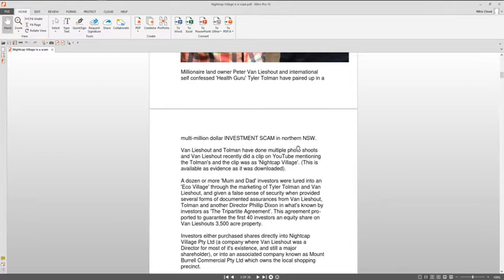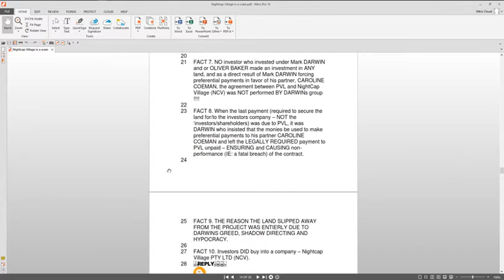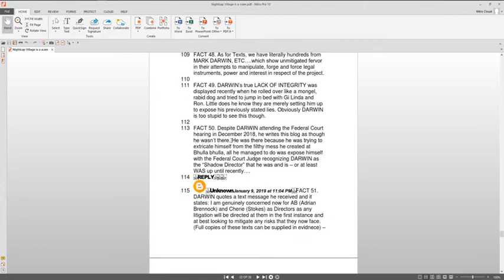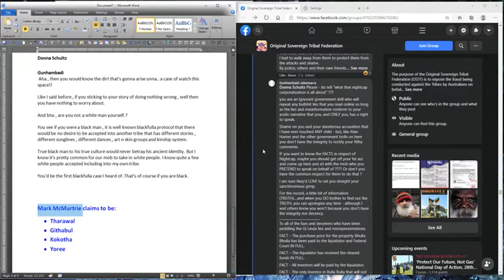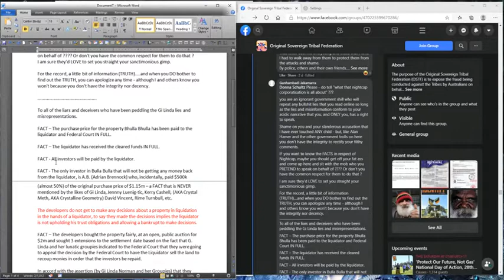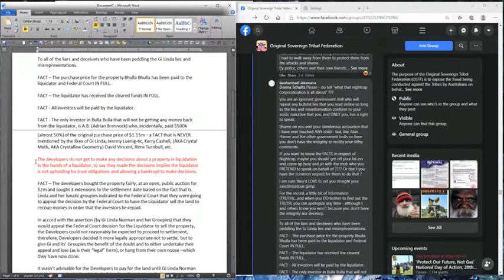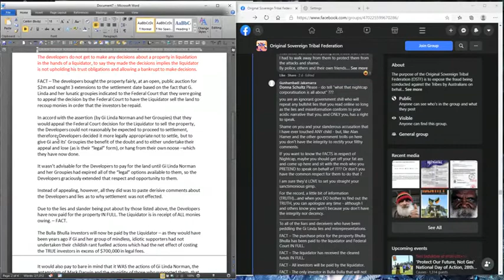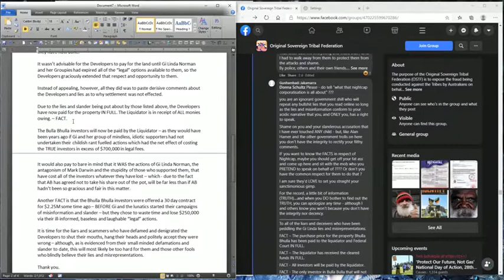Master, King of the Tribes McMurkey confesses the Developers just paid for the land in full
Copy of post below:

Gunhambadi (Mark McMurtrie)
to: Donna Schultz

Please - do tell "what that nightcap corporatisation is all about" ???
you are an ignorant government shill who will repeat any bullshit lies that you read online so long as the lies and misinformation conform to your acidic narrative that you, and ONLY you, has a right to speak.

Shame on you and your slanderous accusation that I have ever touched ANY child - but, like Alan Hamer and the other government trolls on here you don't have the integrity to rectify your filthy comments.

IF you want to know the FACTS in respect of Nightcap, maybe you should get off your fat ass and come up here and sit with the mob who you PRETEND to speak on behalf of ? Or don't you have the common respect for them to do that ?
I am sure they'd LOVE to set you straight your sanctimonious gimp.

For the record, a little bit of information (TRUTH). and when you DO bother to find out the TRUTH, you can apologize any time - although I and others know you won't because you don't have the integrity nor decency.

To all of the liars and deceivers who have been peddling the Gi Linda lies and misrepresentations.

FACT – The purchase price for the property Bhulla Bhulla has been paid to the liquidator and Federal Court IN FULL.

FACT – The liquidator has received the cleared funds IN FULL.

FACT - All investors will be paid by the liquidator.

FACT - The only investor in Bulla Bulla that will not be getting any money back from the liquidator, is A.B. (Adrian Brennock) who, incidentally, paid $500k (almost 50%) of the original purchase price of $1.15m – a FACT that is NEVER mentioned by the likes of Gi Linda, Jennny Luenig-tic, Kerry Cashell, (AKA Crystal Meth, AKA Crystalline Geometry) David Vincent, Rime Turnbull, etc.

FACT – The developers bought the property fairly, at an open, public auction for $2m and sought 3 extensions to the settlement date based on the fact that G. Linda and her lunatic groupies indicated to the Federal Court that they were going to appeal the decision by the Federal Court to have the Liquidator sell the land to recoup monies in order that the investors be repaid.

In accord with the assertion (by Gi Linda Norman and her Groupies) that they would appeal the Federal Court decision for the Liquidator to sell the property, the Developers could not reasonably be expected to proceed to settlement, therefore, Developers decided it more legally appropriate not to settle, but to give Gi and its’ Groupies the benefit of the doubt and to either undertake their appeal and lose (as is their “legal” form), or hang from their own noose –which they have now done.

It wasn’t advisable for the Developers to pay for the land until Gi Linda Norman and her Groupies had expired all of the “legal” options available to them, so the Developers graciously extended that respect and opportunity to them.

Instead of appealing, however, all they did was to paste derisive comments about the Developers and lies as to why settlement was not effected.

Due to the lies and slander being put about by those listed above, the Developers have now paid for the property IN FULL. The Liquidator is in receipt of ALL monies owing. – FACT.

The Bulla Bhulla investors will now be paid by the Liquidator – as they would have been years ago if Gi and her group of mindless, idiotic supporters had not undertaken their childish rant fuelled actions which had the net effect of costing the TRUE investors in excess of $700,000 in legal fees.

It would also pay to bare in mind that it WAS the actions of Gi Linda Norman, the antagonism of Mark Darwin and the stupidity of those who supported them, that have cost all of the investors whatever they have lost – which - due to the fact that AB has agreed not to take his share out of the pot, will be far less than if AB hadn’t been so gracious and fair in this matter.

Another FACT is that the Bhulla Bhulla investors were offered a 30 day contract for $2.25M some time ago – BEFORE Gi and the lunatics started their campaigns of misinformation and slander – but they chose to waste time and lose $250,000 via their ill-informed, baseless and laughable “legal” actions.

It is time for the liars and scammers who have defamed and denigrated the Developers to shut their mouths, hang their heads and politely accept they were wrong – although, as is evidenced from their small minded defamations and slander to date, this will most likely be too hard for them and those other fools who blindly believe their lies and misrepresentations.